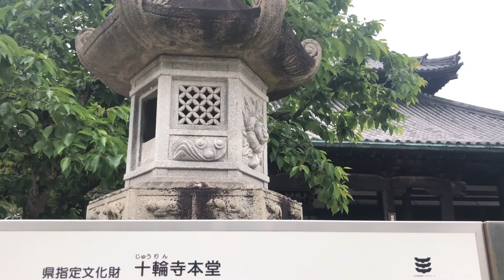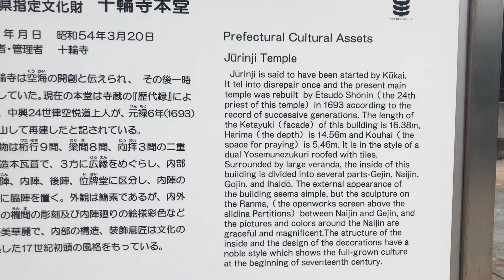Temple Run in Takasago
Walking around and I came across this Gem Jurinji Temple